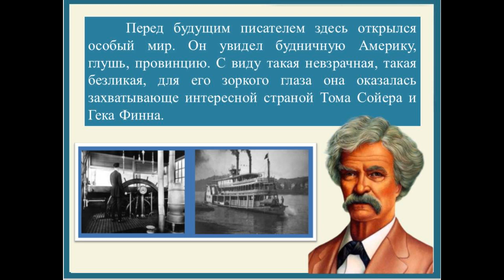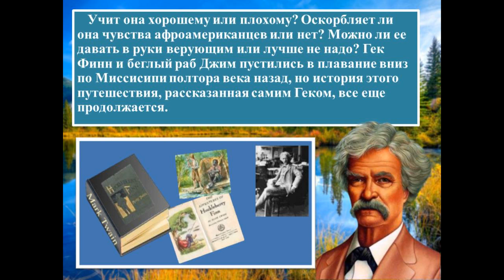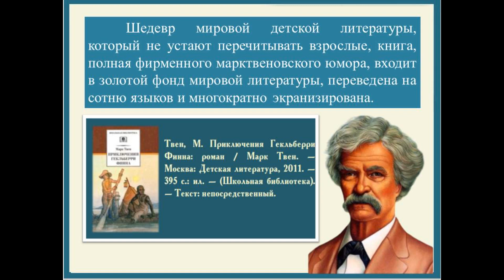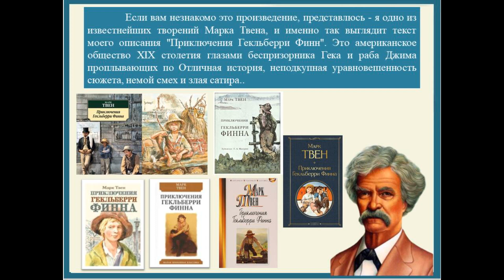Приключения Гелльберри Фина